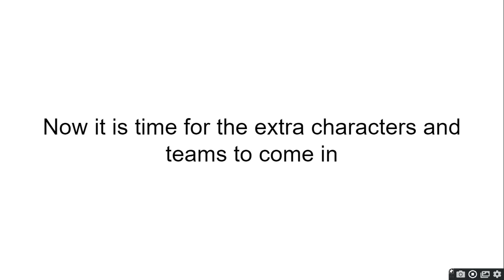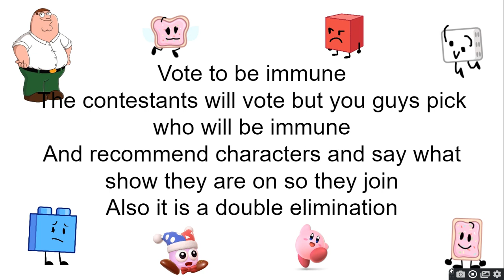Your Viewer Voting Episode 15